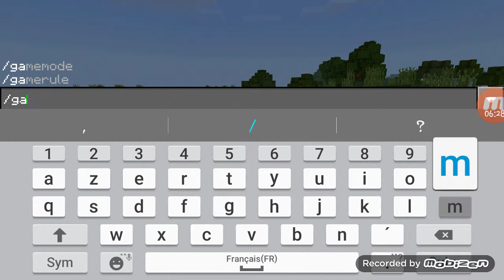Ep 4 survie minecraft avc captaine gaming